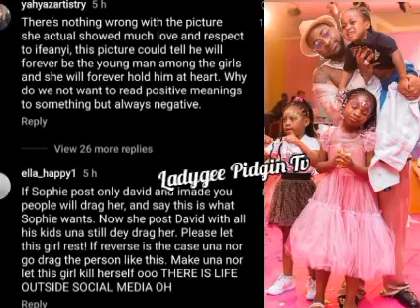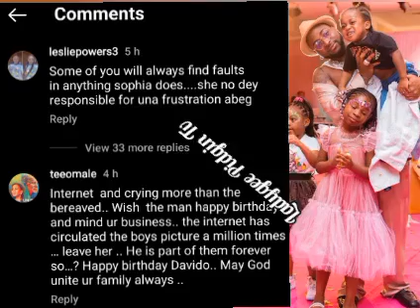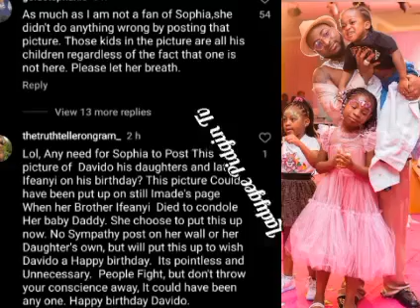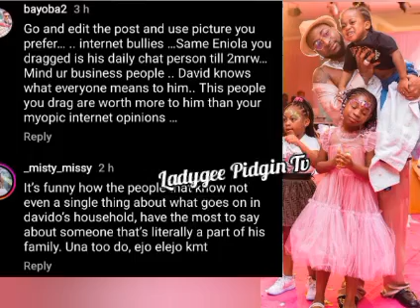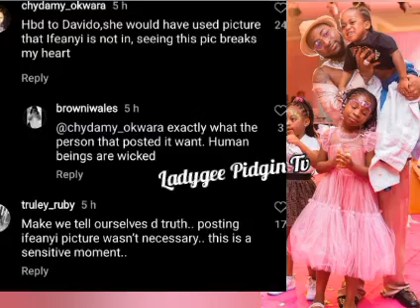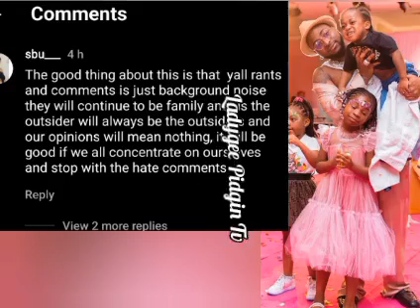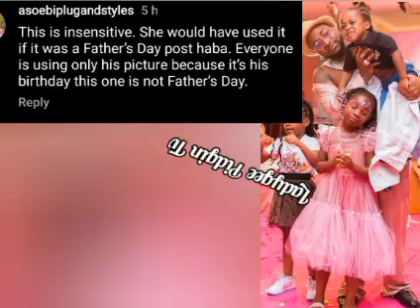She Is W!ck£d Online Inlaws F!r£ Sophia Momodu For Posting Ifeanyi As Birthday Wishes To Davido